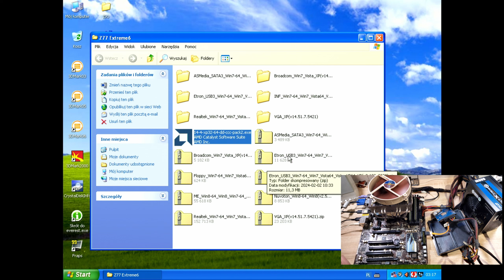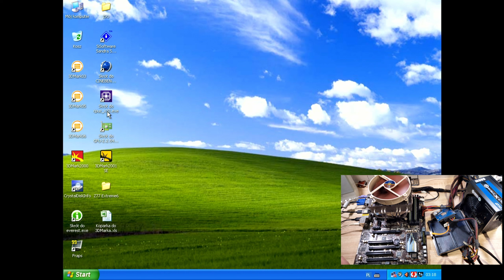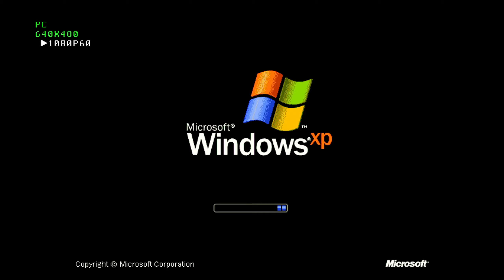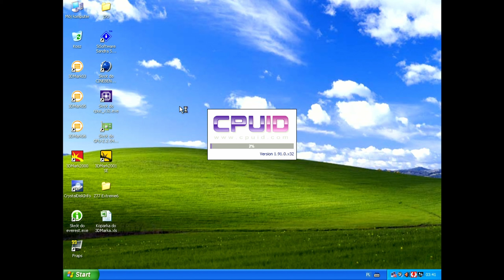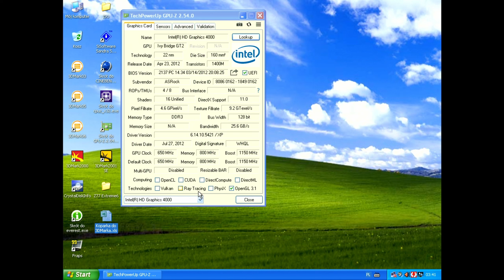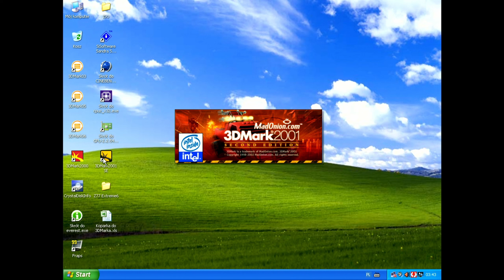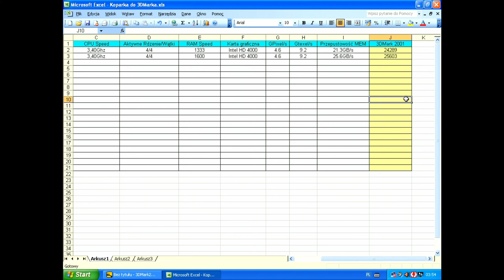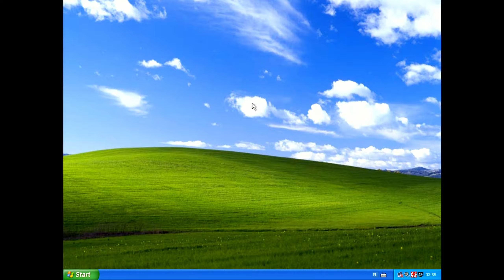Koparka Do 3DMarka: Droga Do 100k pkt [#01]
Zaczynamy nową serię filmów - Koparka do 3DMarka czyli próby uzyskania 100000pkt w 3DMarku 2001 w trybie domyślnych ustawień (1024x768x32bit)